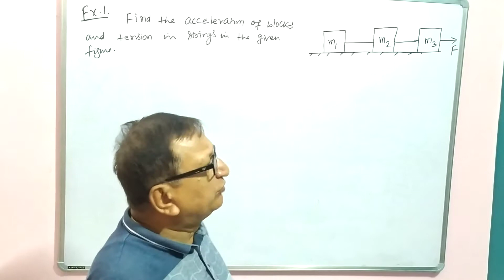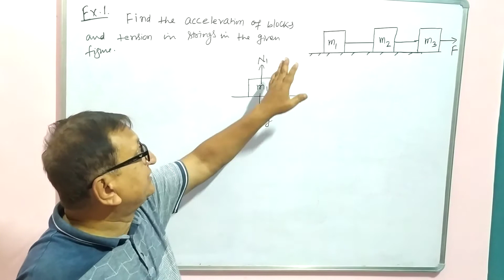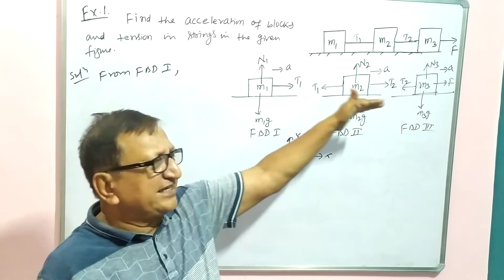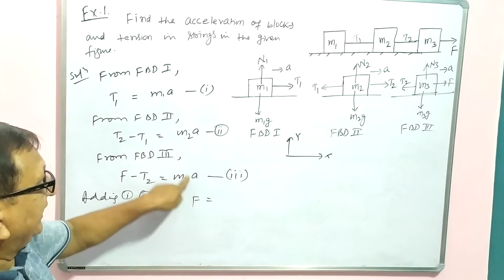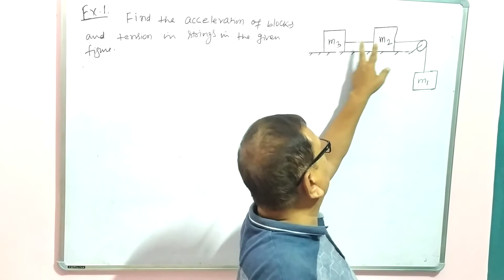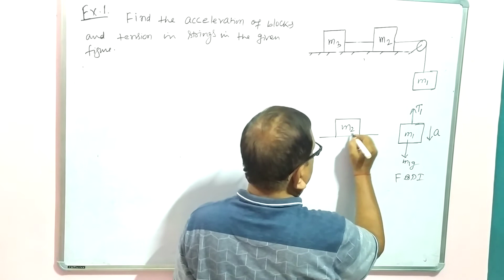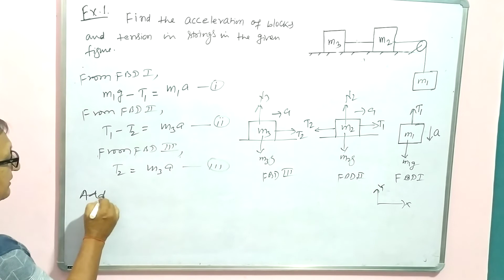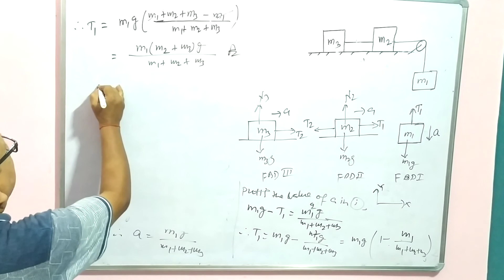L - 6 || Problems on Newton's Laws of Motion